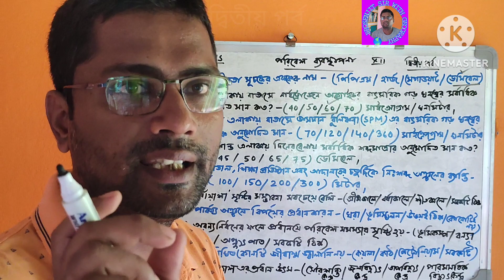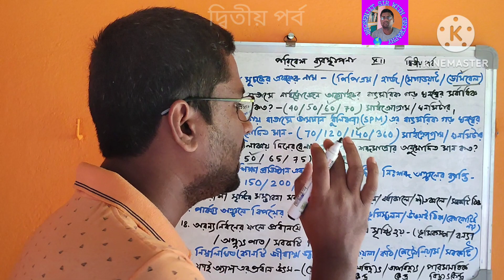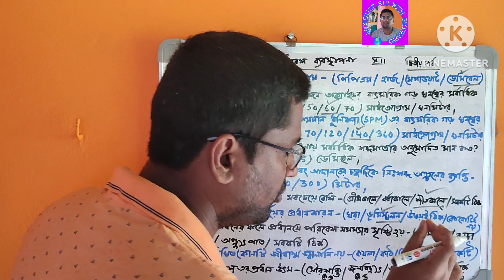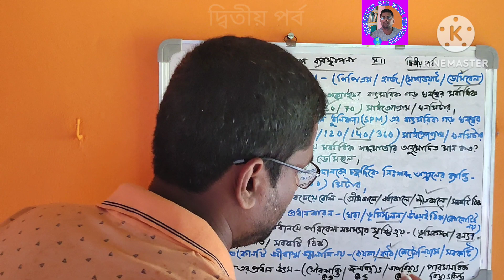2#CLASS XII 2ND CHAPTER#ENVIRONMENTAL MANAGEMENT#দ্বাদশ শ্রেণি পরিবেশ ব্যবস্থাপনাMCQ